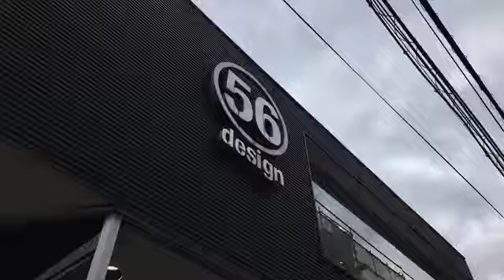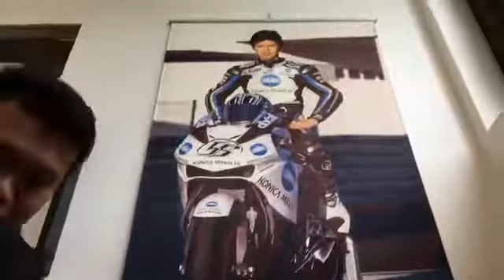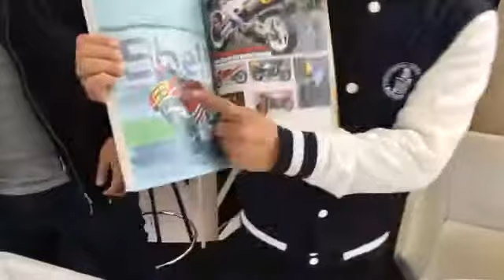Mr.Saichon "พาชมร้านขายอุปกรณ์ของ Mr.Nakano อดีตนักแข่งMoto GP"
ทักษะทางการพูดสร้างได้ คนเราจะพูดได้อย่างมั่นใจในสิ่งที่เรามีความรู้ จังหวะ น้ำเสียงหนักเบา สำคัญต่อการสื่อสาร ^___^